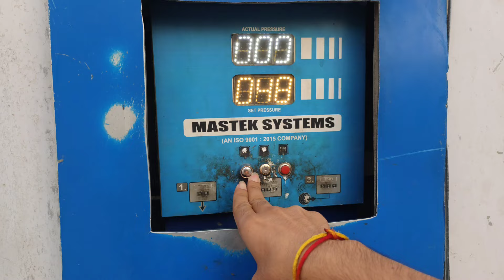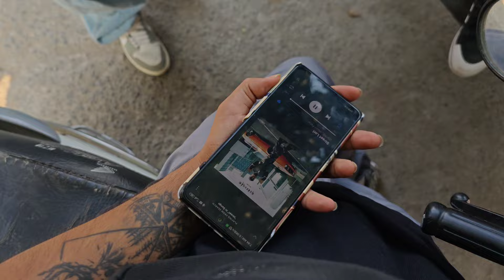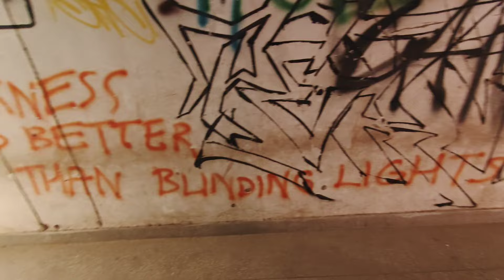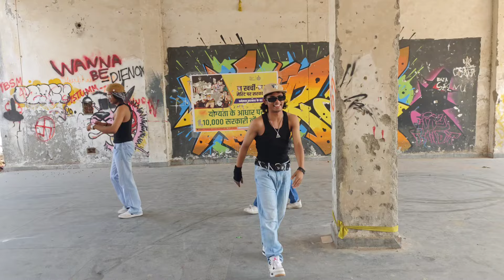Khataroon Ke Khiladi | VLOG #119